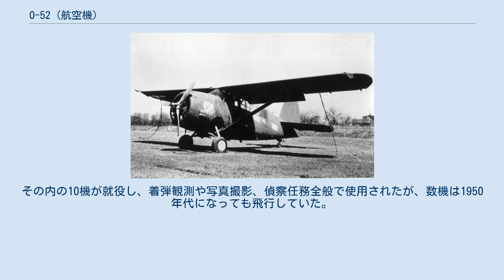O-52 (航空機)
O-52 オウル O-52 (1940年代後半撮影) O-52 オウル（Curtiss O-52 Owl）は、アメリカのカーチス社が開発し第二次世界大戦前から戦時中にかけてアメリカ陸軍航空隊（USAAC）で使用された単葉の観測機である。
 1939年に開発されたカーチス O-52は、USAAC向けに開発された最後の「重」観測機である。
"O"シリーズに分類される複座の観測機の起源は第一次世界大戦まで遡る。
1940年にUSAACは203機のO-52を発注した。
1941年にはO-52は当時の戦闘任務に適さなくなっていた。
 納入されるとO-52はUSAACで軍事演習に使用されたが、米国が第二次世界大戦に参戦するとアメリカ陸軍航空軍（USAAF）は国外戦域での「近代的な」実戦任務ではこの機体では充分な効果が果たせないと判断した。
その結果O-52は米本土内の連絡任務とメキシコ湾、大西洋、太平洋海域での近距離対潜戦へと引き揚げられた。
 O-52はUSAAFが相応の数を購入した最後の"O"名称の機体であった。
真珠湾攻撃後に"O"名称は廃止されて、その代わりに連絡機には"L"名称が与えられた。
 1942年11月にソビエト連邦はレンドリース法を通じて30機のO-52を発注した。
26機が出荷されたが、僅か19機しか陸揚げされなかった。
その内の10機が就役し、着弾観測や写真撮影、偵察任務全般で使用されたが、数機は1950年代になっても飛行していた。
全般的にこの機種のソ連での評判は芳しくなかった。
 (O-52) American Warplanes of World War II